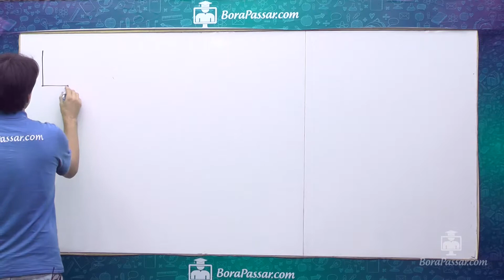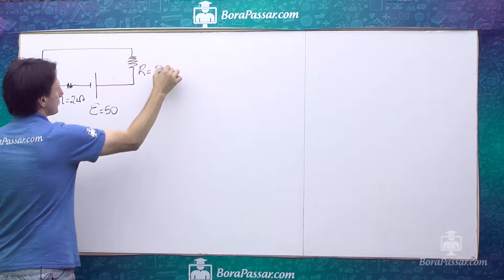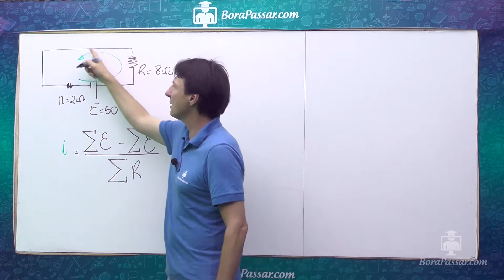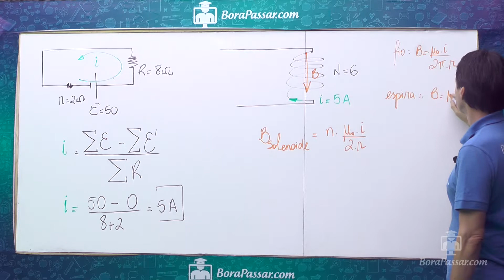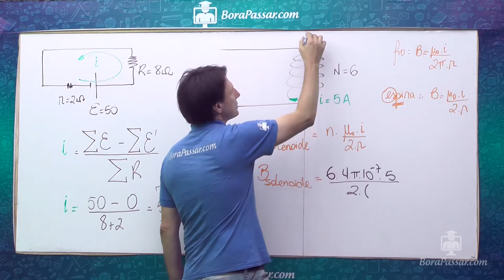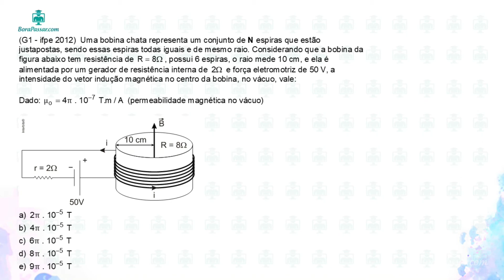eletromagnetismo ifpe 2012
(G1 - ifpe 2012)  Uma bobina chata representa um conjunto de N espiras que estão justapostas, sendo essas espiras todas iguais e de mesmo raio. Considerando que a bobina da figura abaixo tem resistência de  , possui 6 espiras, o raio mede 10 cm, e ela é alimentada por um gerador de resistência interna de   e força eletromotriz de 50 V, a intensidade do vetor indução magnética no centro da bobina, no vácuo, vale: